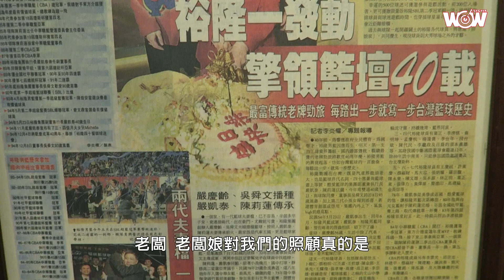《籃球》新北裕隆納智捷主場周－浪花兄弟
新北裕隆納智捷主場周將於3月16至18日在新莊體育館登場，來聽聽資深球員，也是台版「浪花兄弟」周士淵與呂政儒談裕隆，很容易就感受到他們對球隊深深的感情！

趕緊進場為他們加油，欣賞他們的風采，更重要的是，裕隆超走心，不但有精采好球，更有好禮，大家快買票看好球、試手氣呀！